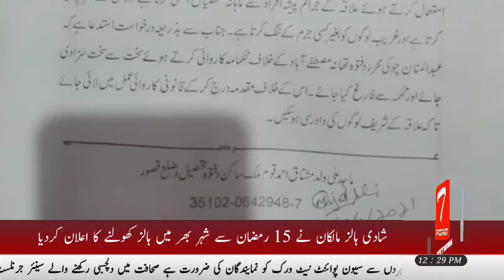April 19, 2021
Video from Muhammad. Hanif. Malik